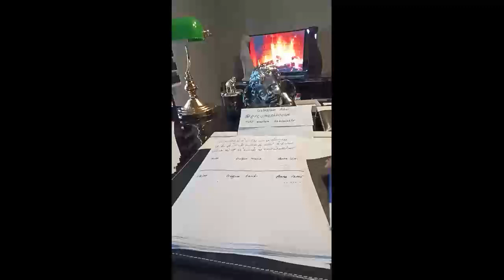Medyum Ercüment Hoca 0552 282 33 33 ücretsiz bakım ANKARA GÖLBAŞI Akça Büyü